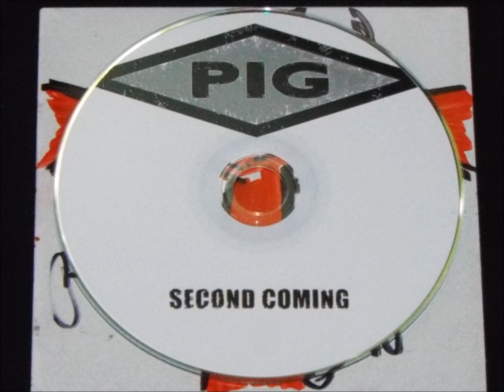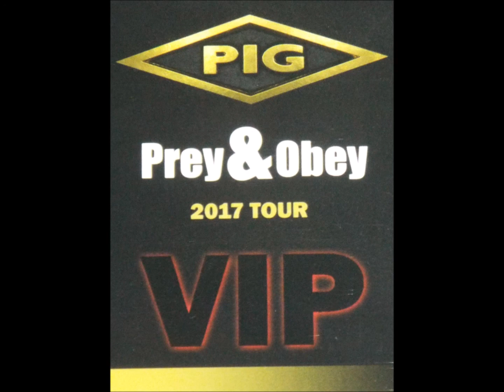Pig: Mercy Murder (Alternative version)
track four from the PIG Second Coming CD (physical copies only available for those who had VIP passes during their Prey & Obey 2017 tour)